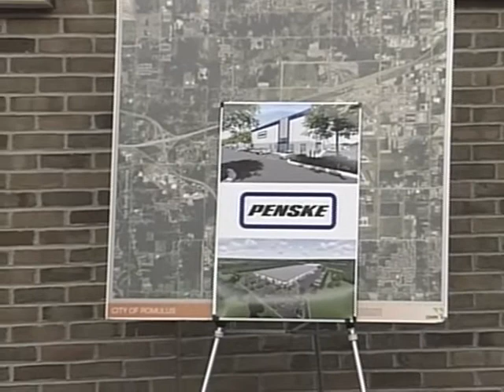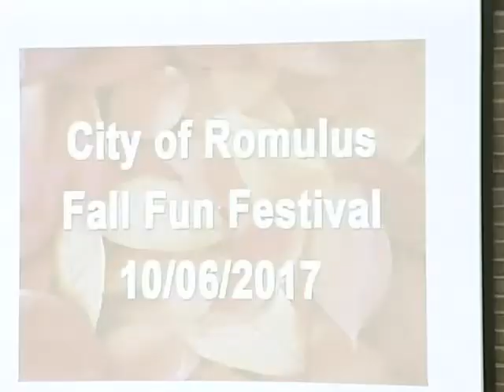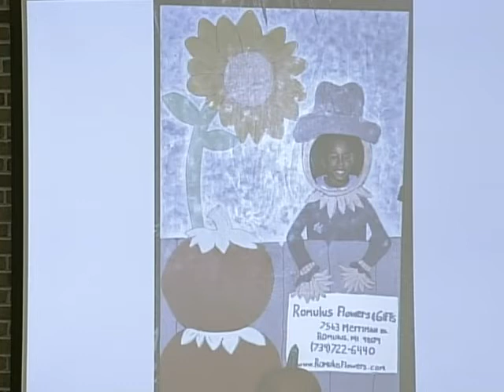City of Romulus Council Meeting - 10/9/2017